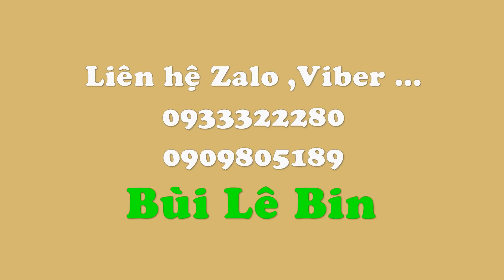Green Chrysanthemum mix Oncidium flower arrangement Diy at home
Blossom in Home ,Green Chrysanthemum mix Oncidium flower arrangement Diy at home|Flower shop 59